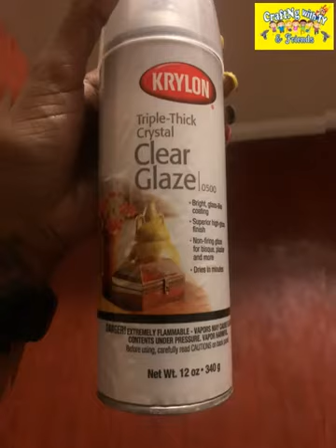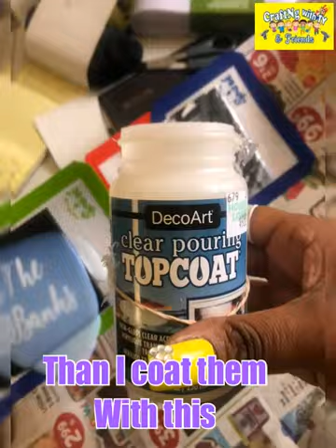How To: Create Custom Coasters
How to create custom coasters using dollar tree coasters.

IG Big Heads Unique Boutique
Pinterest Big Heads Unique Boutique
Join my Facebook groups: CraftNg with ty & friends
Ty’s tutorials and templates 2

In this video I show you how I resize an image to print tile allowing me to create larger than my printer prints...
This method is great when creating photo frames